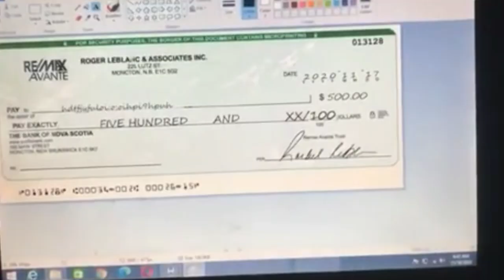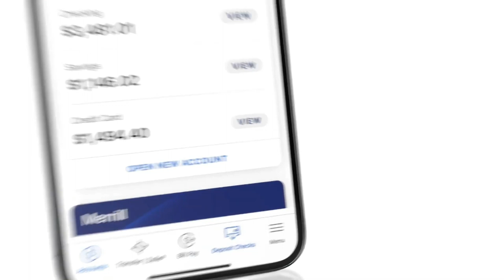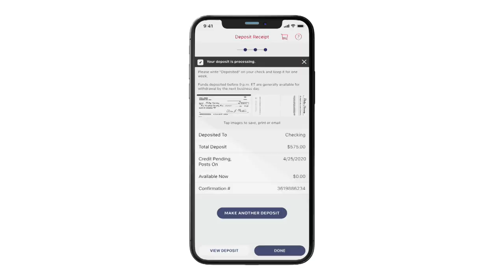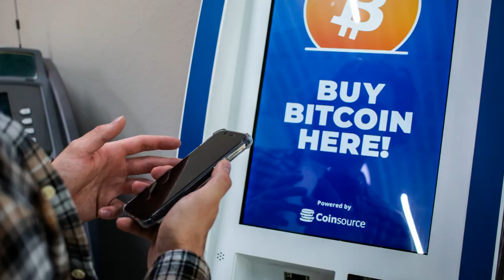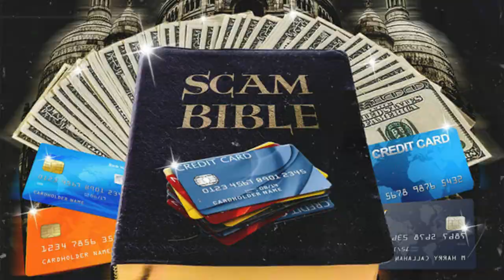How Scammers are Cashing Fake Checks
I do NOT condone check fraud or scamming individuals and families out of their own hard-earned money, go get a job if you're that desperate. In today's video, I will be explaining methods scammers use to obtain personal information from their victims, how they go about cashing out and keeping their money hidden with no paper trail.

I do not condone or promote any illegal activities, nor am I responsible for anyone else’s actions. This video was made purely for educational purposes, to hopefully help educate people on popular scams that are happening right now, here today in 2023 and how they can avoid falling victim.